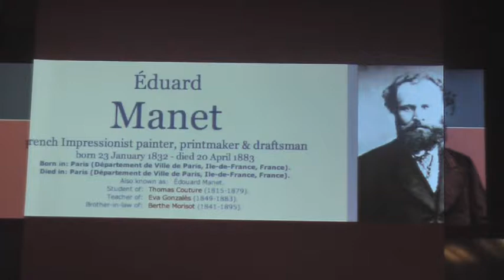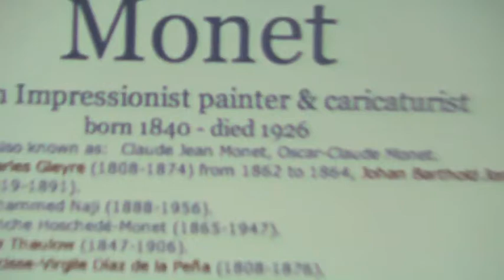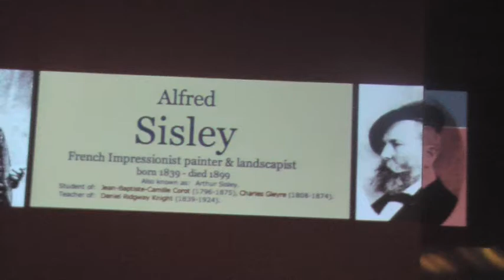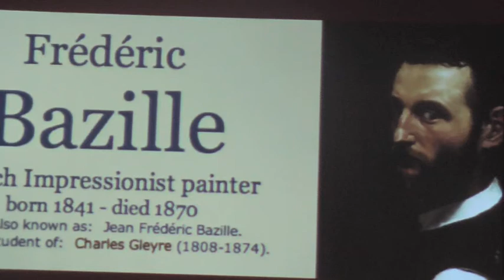the birth of impressionism - jean audigier presents :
jean audigier lecture
alliance francaise
1345 bush st
san francisco